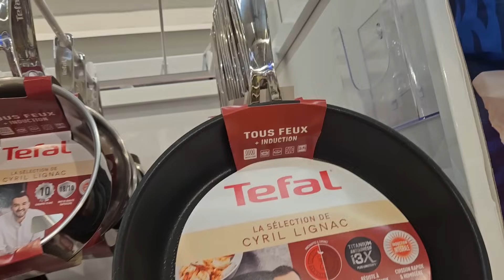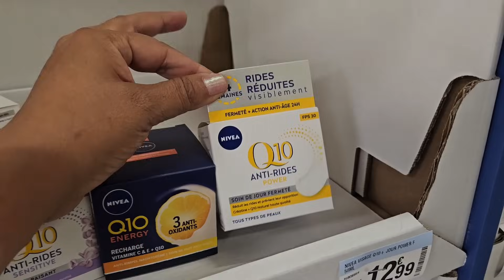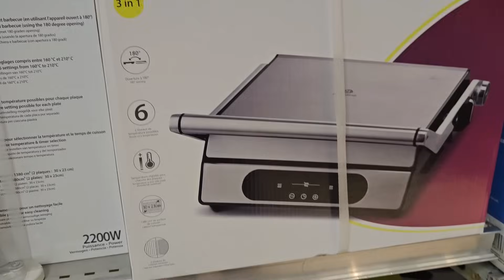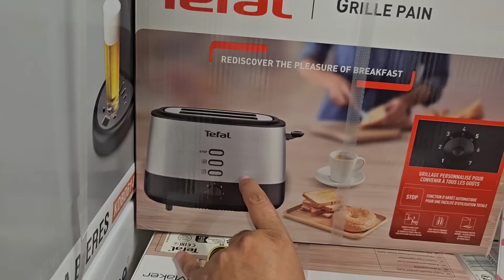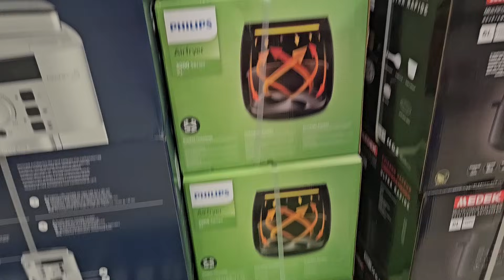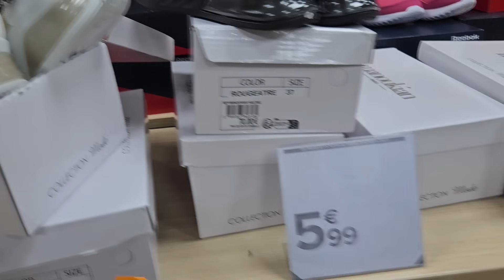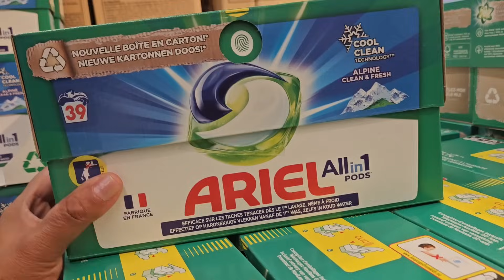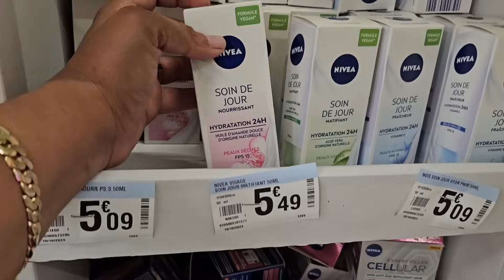الحاضر يعلم الغايب 📢كارفور دايرين تخفيضات ولا في الأحلام ناقص%80 عجانات روبويات بأثمنة خياليه 🤕🤕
carrefour contre commercial ecully